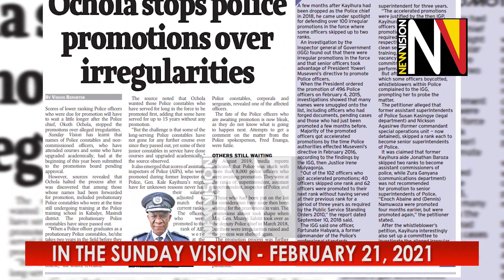In the Sunday Vision February 21, 2021